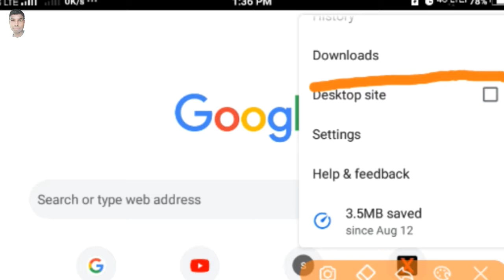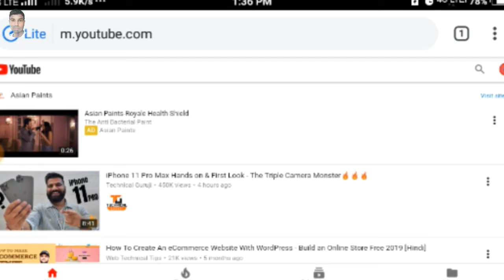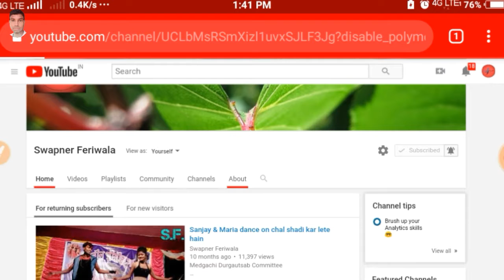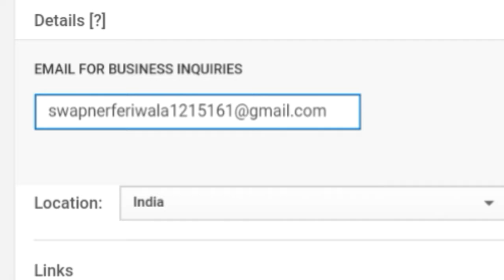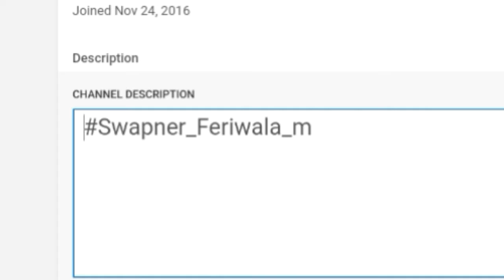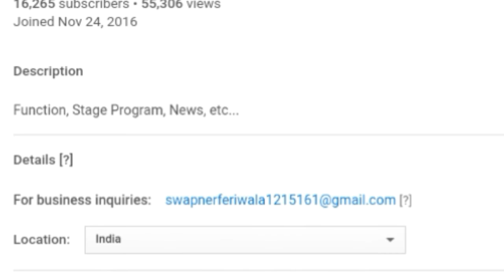How to Upgrade YouTube Channel About and Change About Email Address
How to change change gmail address in YouTube for contact

JOIN US

BEST BUYING OPTION